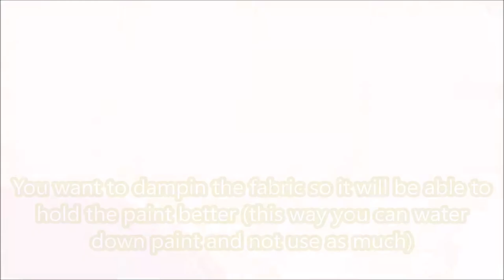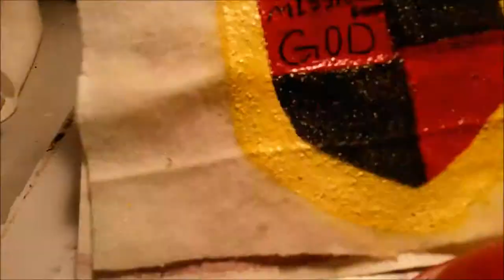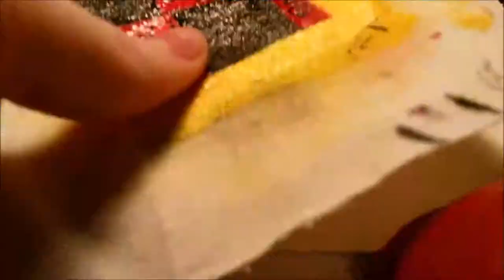Hellsing patch tutorial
Hellsing is not mine it belongs to Kouta Hirano and funimation